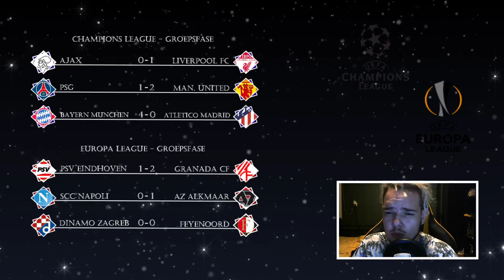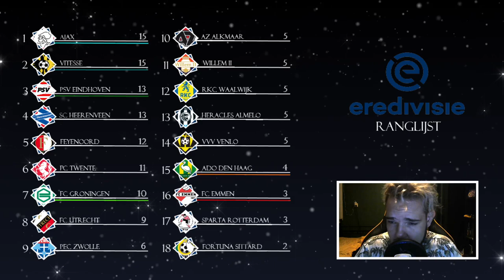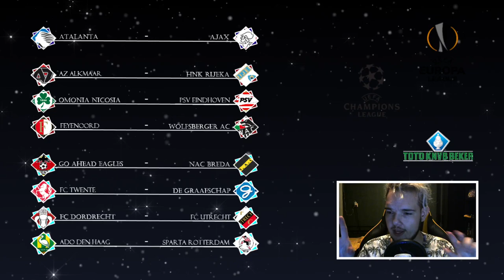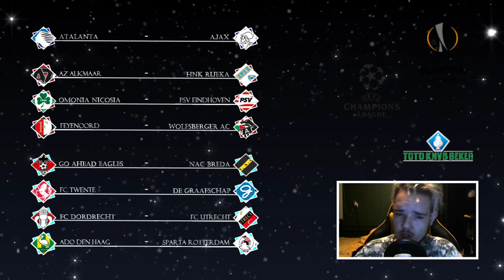EREDIVISIE VOORSPELLEN - SPEELRONDE 7